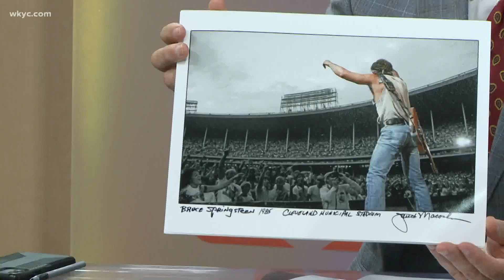Bruce Springsteen's many stops in Cleveland are captured on film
Iconic rock 'n' roll photographer Janet Macoska has a new book titled "Bruce Springsteen: Live in the Heartland," which chronicles, through her many photographs, the rock legend's many shows in Northeast Ohio.

Macoska has shot thousands of rock concerts. She's captured well over a million images. But her first show was Springsteen's first trip to Cleveland, in February 1974 at the Allen Theater in Playhouse Square. The capacity was 3,000 people -- it was not a full house. Springsteen wasn't even the headliner, but he stole the show.

Springsteen played 36 shows in Northeast Ohio. Macoska has captured a dozen on film and shares her favorite images in the new book. From Richfield Coliseum to Municipal Stadium and Quicken Loans Arena, Macoska's lens was sharply focused on Springsteen, freezing forever in that youthful exuberance, the passion and the energy, while documenting the unique love affair between a rock 'n' roll star and a rock 'n' roll city.